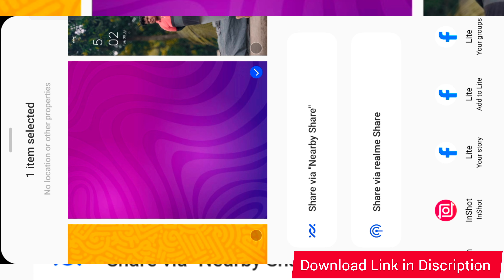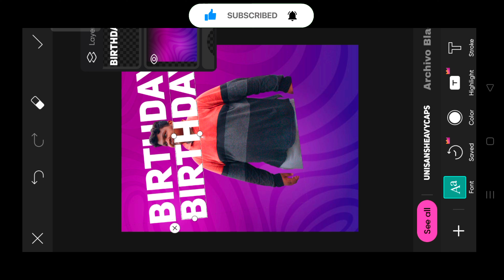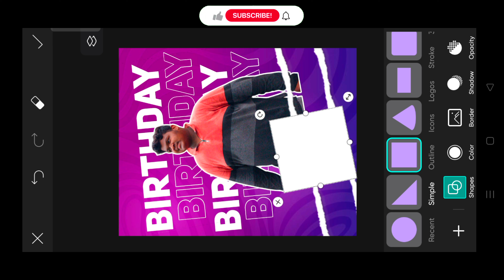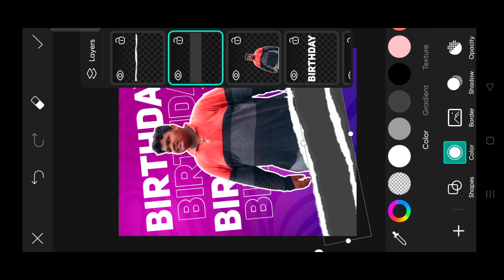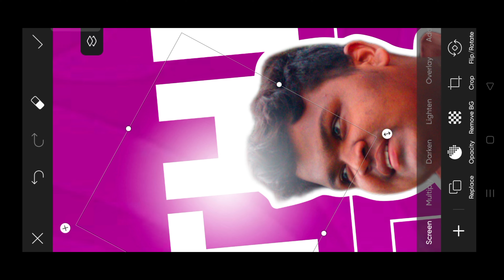Easy PicsArt Tutorial : Birthday Poster photo editing tutorial Beginners poster editing PicsArt 🙄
All Meterial Link in 👇🏻